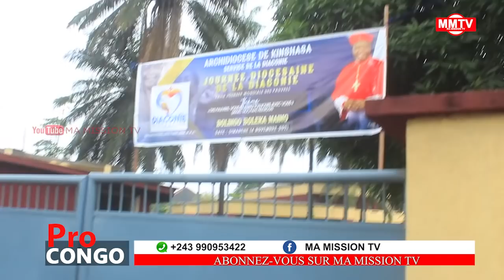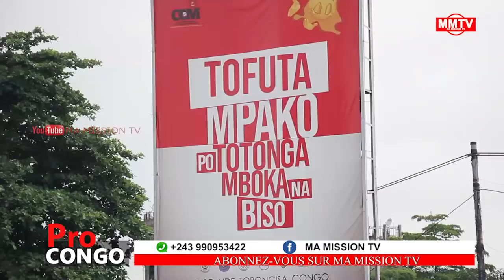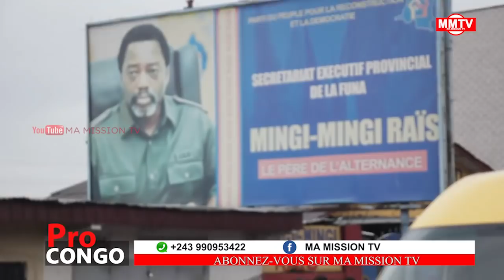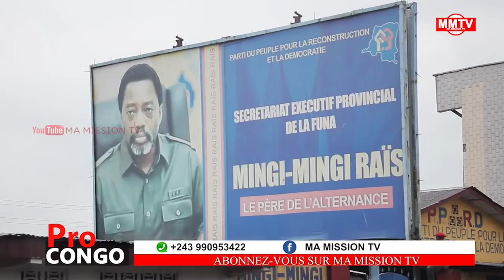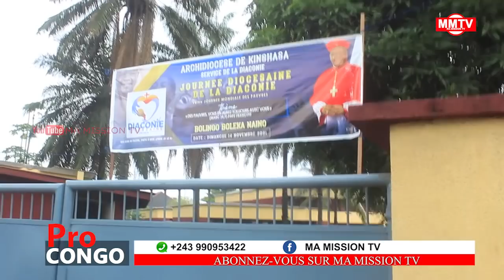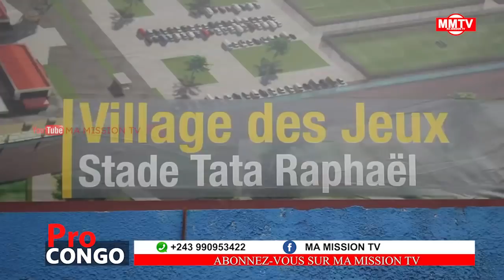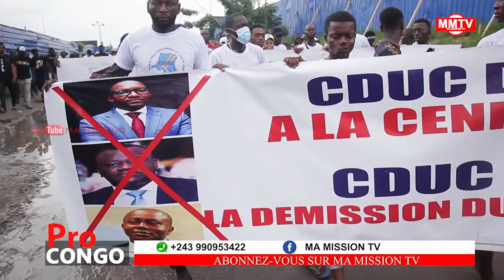🔴MUTU YA MOTO ABETAMI ,EST-CE-QUE LA MARCE FCC,FAYULU,KLCCMILAPRO ÉTAIENT UNE RÉUSSITE??